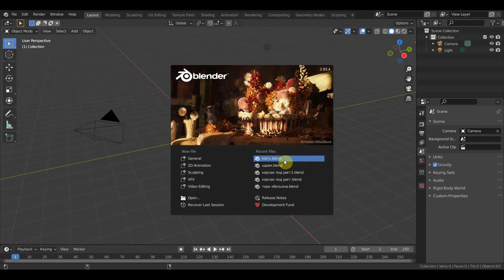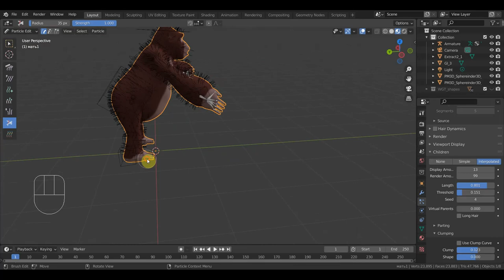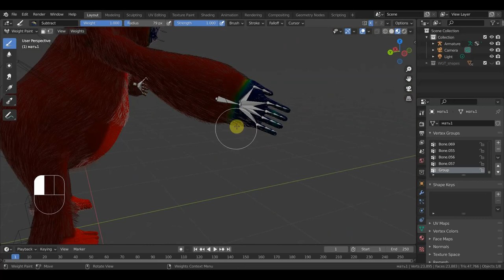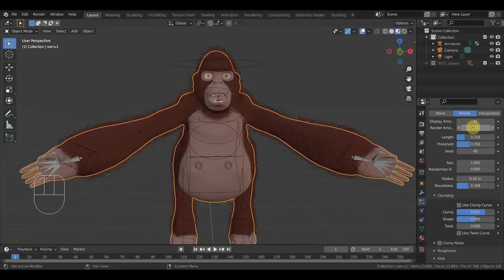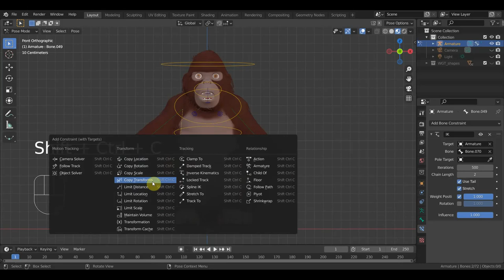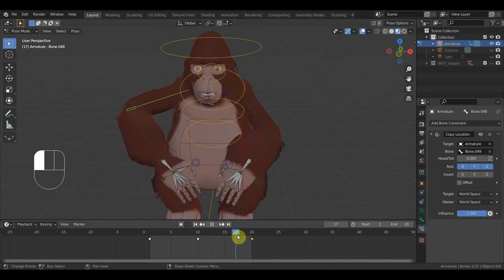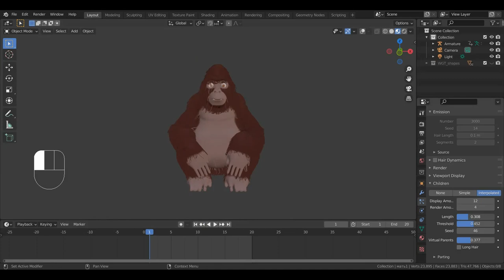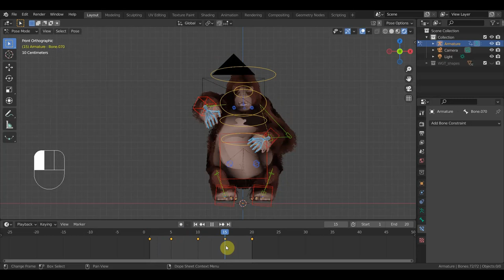BLENDER 2.93 Мать Тарзана тест шерсти и анимации с ней